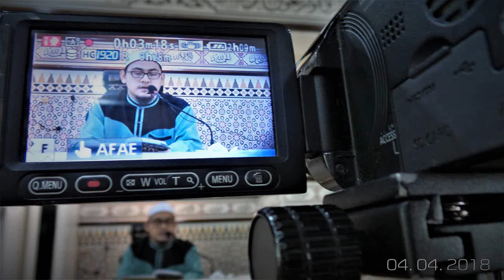[04.04.18] Dua Perkara Yg Membinasakan-Ustaz Taufiq Yusoff